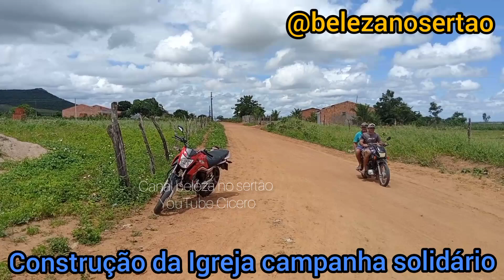Passeio Solidário acentamento 25 de Júlio em em Girau do Ponciano Al. 12/02/22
Olá pessoal mais um vídeo dessa vez vamos mostrar a futura igreja do acentamento 25 de julho Girau do Ponciano Al.  no dia 12/02/22 acontecerá um passeio , logo após um bingo para pôde arrecadar fundos para a construção da igreja.   dessa comunidade contamos com vcs.